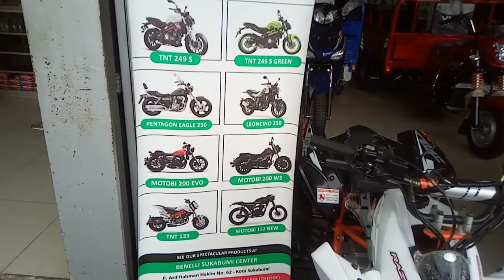UNIT BARU READY BOS DISKON TERBAIK DI TAHUN INI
untuk yang mau check unit silahkan kunjungi dealer kami dan untuk tanya" silahkan tinggalkan coment. promo terbaik di tahun ini bos ayo tunggu apa lagi